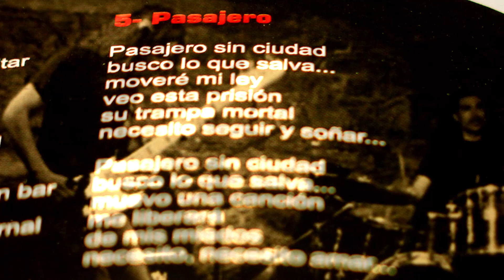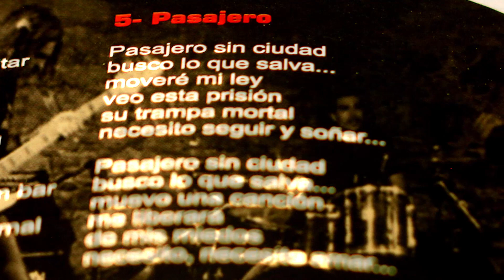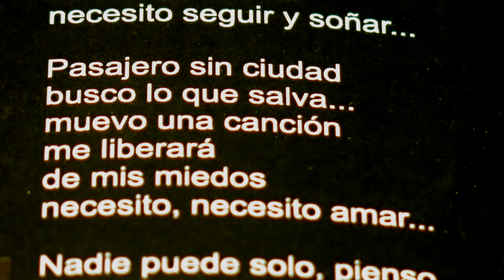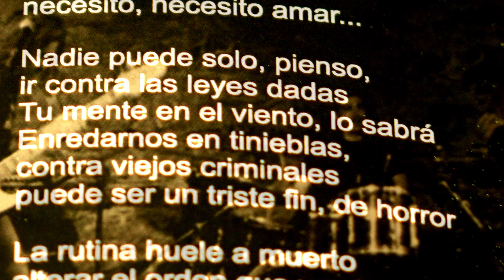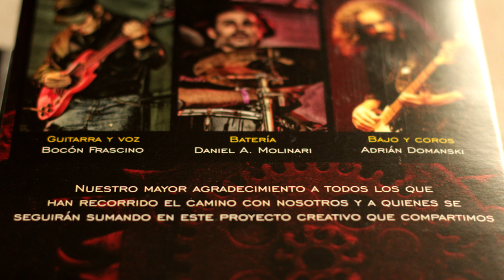Osvaldo Bocon Frascino sobre ENGRANAJE "Mito" (2014)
La entrevista forma parte de la grabacion del documental sobre la historia de EL RELOJ, aunque en esta parte Bocon se refiere exclusivamente a su banda, ENGRANAJE

tema
02:20 Pasajero